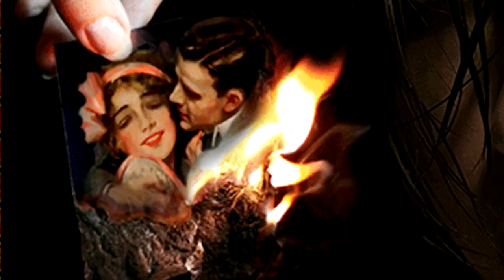Наташа Галич - Пока мы живы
Мне очень нравятся стихи Эдуарда Асадова,  убежден, что они гениальны. Услышал песню на стихи любимого поэта в прекрасном исполнении Наташи Галич и решил попробовать сделать к нему видео. Сложная получилась работа, но интересная. Мне кажется, что видео получилось.